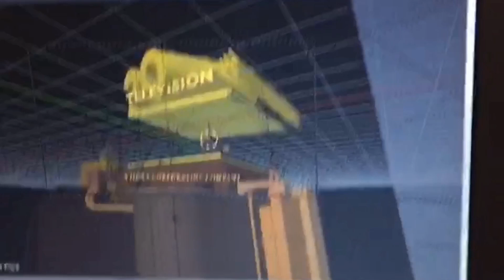20th Century Fox Television Logo Bloopers